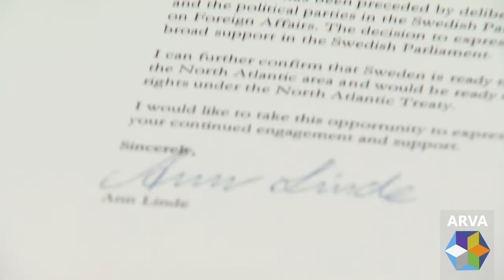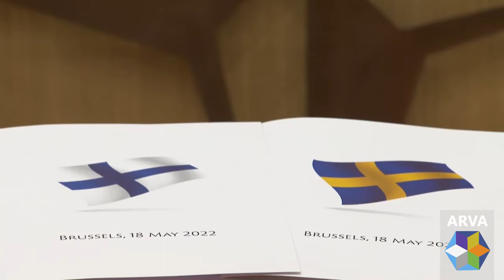Finland and Sweden apply to join NATO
International video news | ARVA